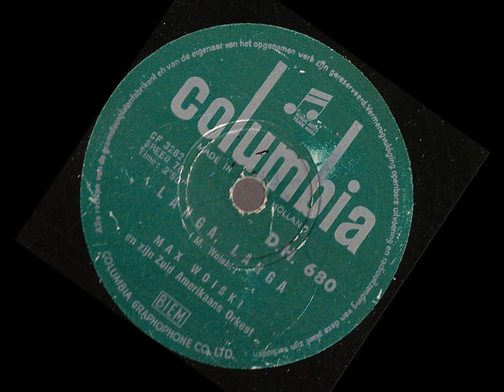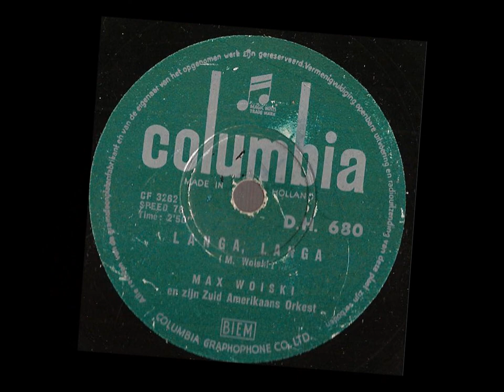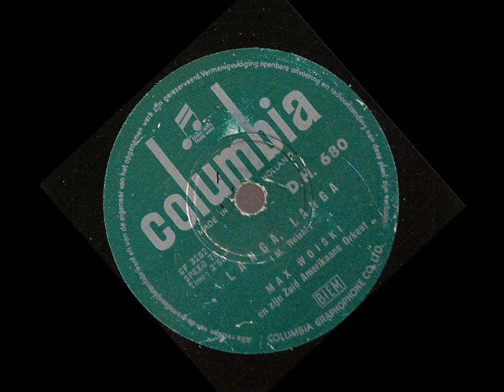Max Woiski -- Langa Langa -- 78 rpm